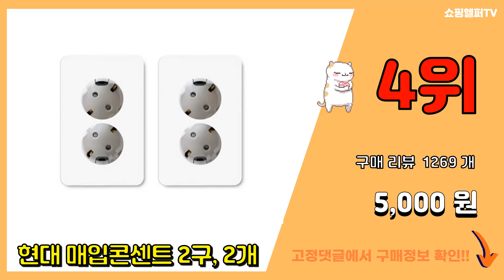콘센트커버 추천 판매순위 Top10 || 가격 평점 후기 비교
❤️❤️❤️요즘 가장 많이팔린 콘센트커버 추천❤️❤️❤️

[00:01]
10위. #(주) 코텍스 원터치 안전커버 콘센트안전커버, 30개입   [9,700원]

[00:06]
9위. 써보니 접지극 매입형 2구 콘센트, 1개 [2,230원]

[00:11]
8위. 현대 매입콘센트 1구, 2개 [4,400원]

[00:16]
7위. 써보니 욕실용 접지 1구 콘센트, 1개 [4,090원]

[00:21]
6위. 국산 고급형 무타공 콘센트 방수 커버 덮개 WC-K03 국내콘센트전용, 1개 [9,200원]

[00:26]
5위. 핌핀 콘센트 멀티탭 안전커버, 20개 [4,400원]

[00:31]
4위. 현대 매입콘센트 2구, 2개 [5,000원]

[00:36]
3위. 나노전기 민무늬 1개용 콘센트안전커버, 1개, 화이트 [9,980원]

[00:41]
2위. 원하 Ti1 접지 45도 2구 콘센트, 1개 [2,550원]

[00:46]
1위. 홈인더스트리 콘센트 안전마개, 12개입 [6,240원]